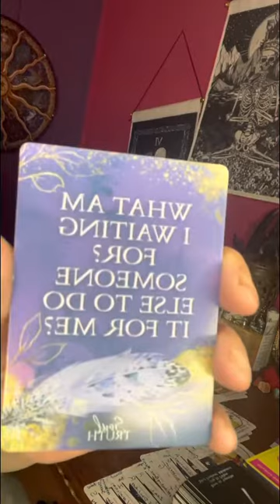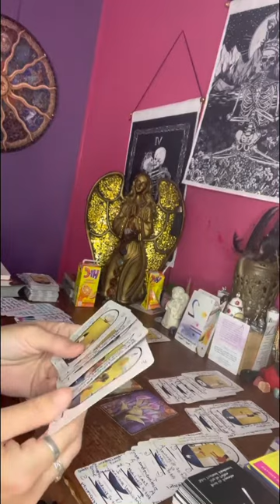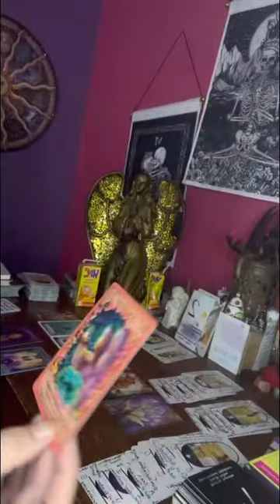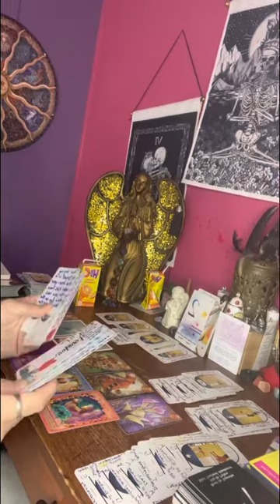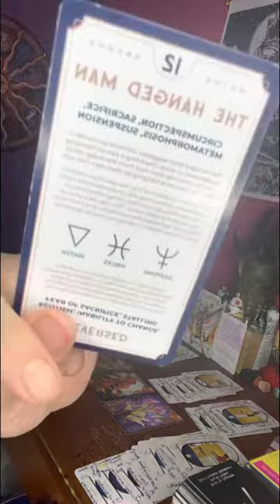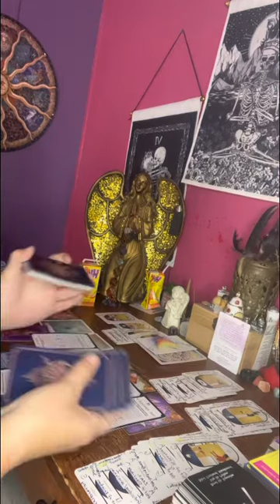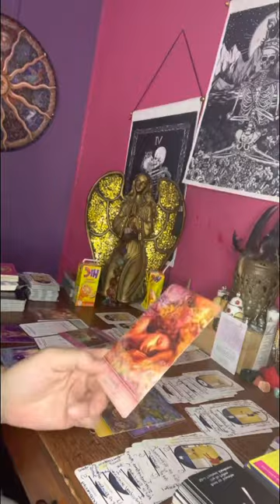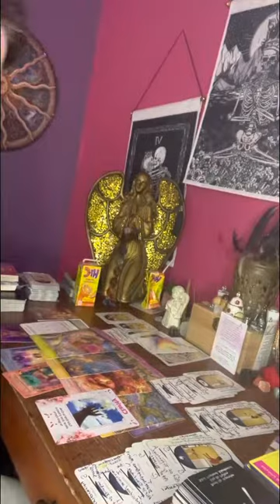Egyptian 🧩time Sagittarius ♐️ your trying to keep up with the Jones’s & that’s why u feel Lonely.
Some people are wanting you to stay under their rule but spirit is saying hell no you take up for your self & don’t let others dictate how you want to do things ok 👍 you guys & gals.

I appreciate your help & support

⚠️⚠️Remember no one has my permission to copy my work or they way I do my practice.